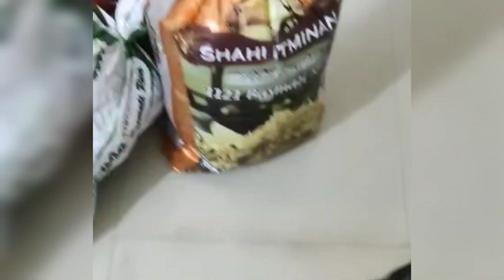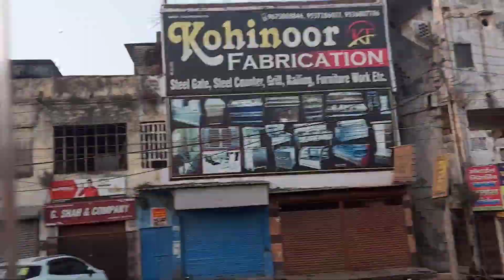finally back to my home || last day in jammu || Bindu thapa.